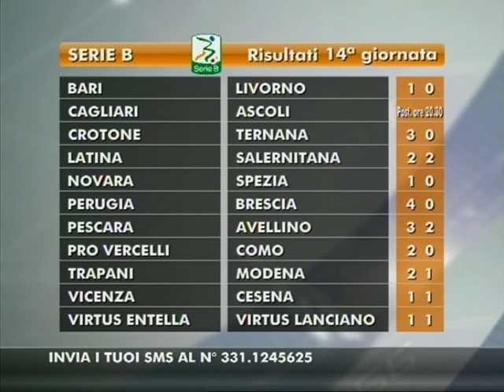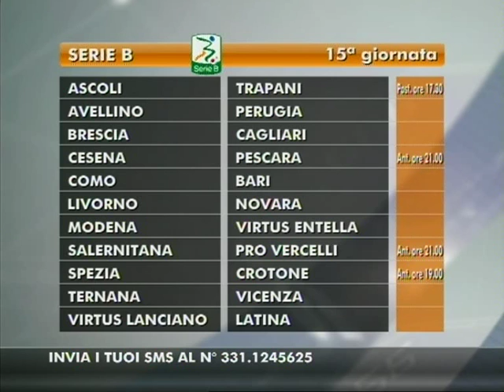BORDOCAMPO SERIE B del 23-11-2015